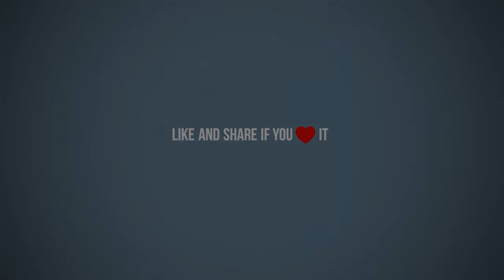Coffee with Coffee with Will and Weston Simonis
In this episode of Coffee with Will, local musician and online musical entrepeneur Weston Simonis stops into the studio to chat about music, liscencing, and his recent CD Moments of Intoxication.

Be sure to tune into for more local content.